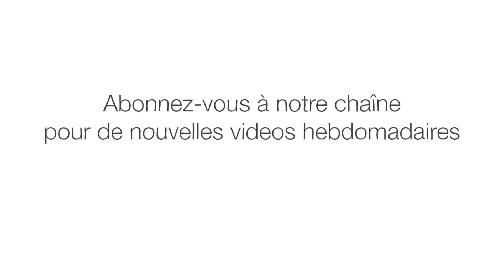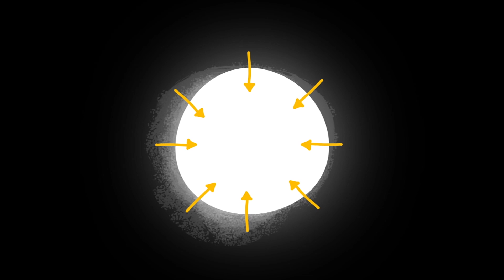D'où vient l'or? - David Lunney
L’Or est un extraterrestre ! Au lieu de provenir de la croûte terrestre, il a été mijoté dans l’espace et sa présence sur Terre vient d’explosions stellaires cataclysmiques appelées supernovae. David Lunney, scientifique au CERN, décrit l'incroyable voyage de l'or, de l'espace à la Terre.

Leçon par David Lunney, réalisé par Andrew Foerster.